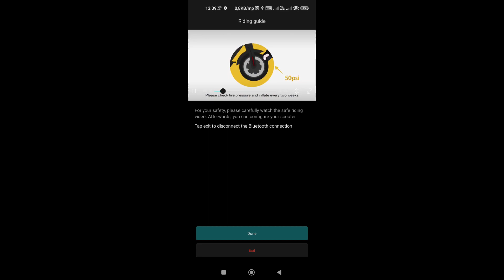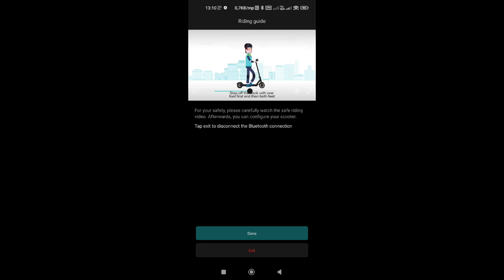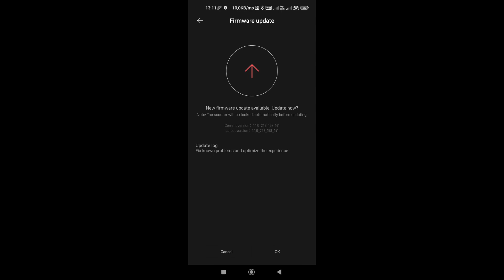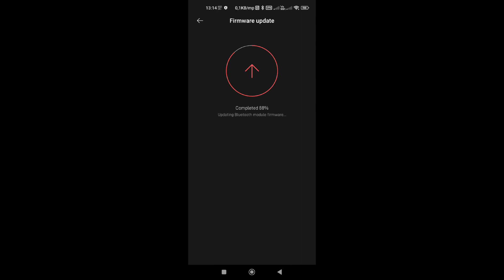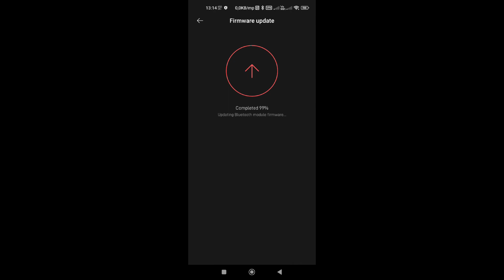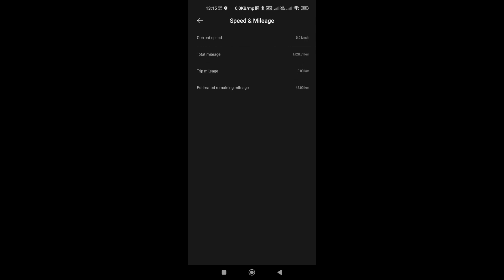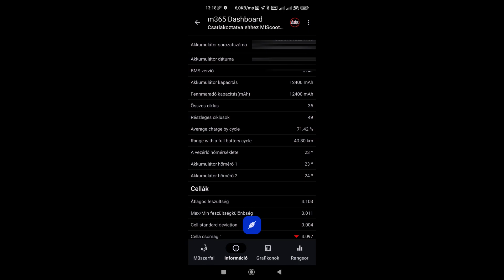Xiaomi Mi Electric Scooter Pro 2 Firmware Update 1.1.0_252_158_141